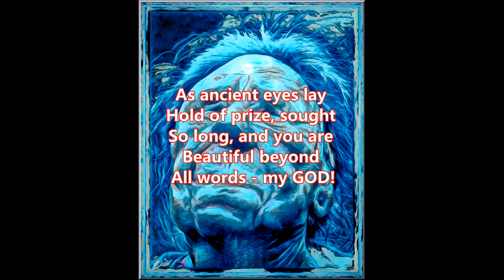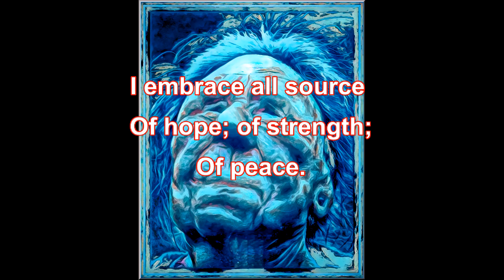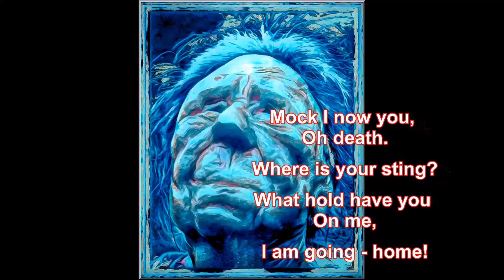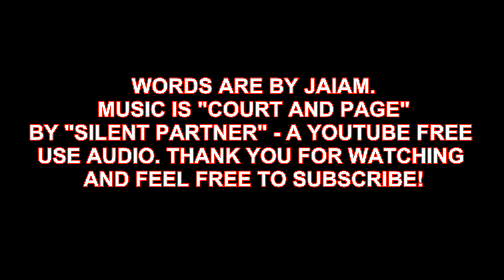Liberty!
A Christian video about heading home to heaven. Video includes an art image created from a photo of a mask and is set to a musical score by Silent Partner.